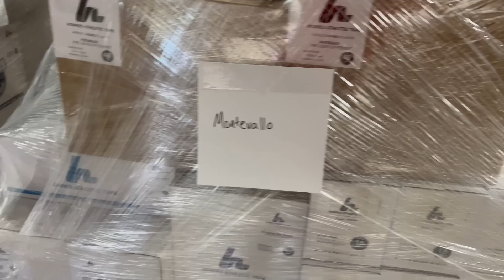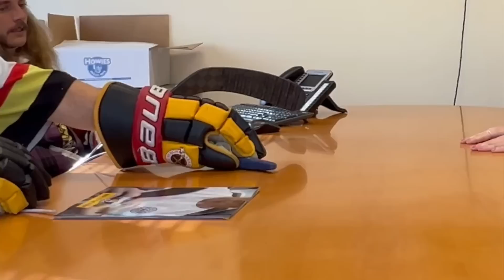THIS IS WHERE YOUR HOCKEY TAPE COMES FROM !!! ( HOWIES )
We visited the Howies Hockey warehouse in Grand Rapids MI !!!
DROP A COMMENT IF YOU'VE EVER USED HOWIES !
music in intro by - Brayden King